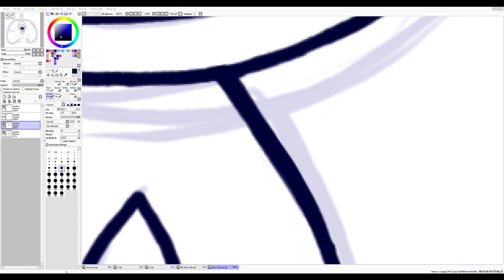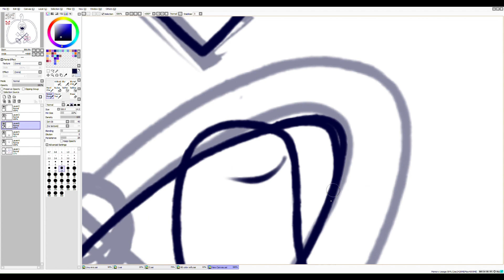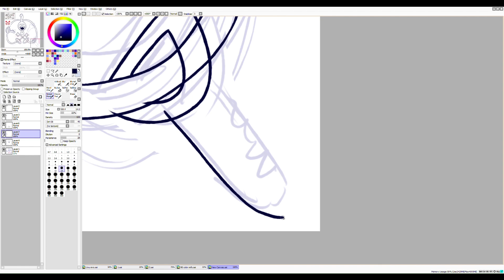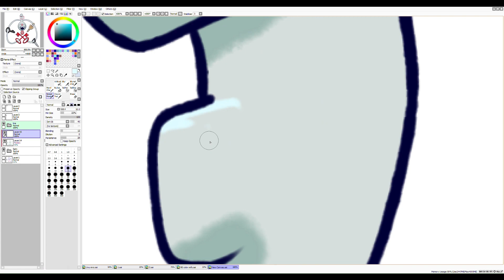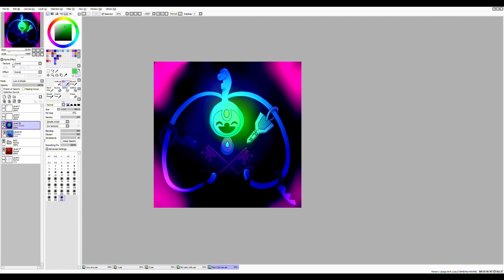Klefki Timelapse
Hello, the occasional video is here